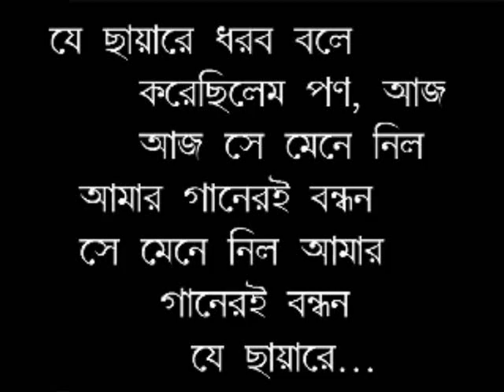Je chhayare dhorbo bole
A Prem (love) song taken from Tagore's earlier works. I have re-organized the lyrics in a karaoke style just tp make it easier to sing along.